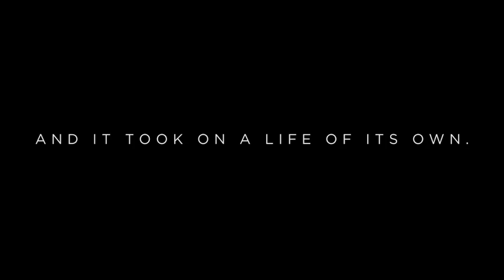Dave Chappelle's Juke Joint w/ Frederic Yonnet, DJ D-Nice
Dave Chappelle's Juke Joint w/ Frederic Yonnet, DJ Dnice & the Band with no Name